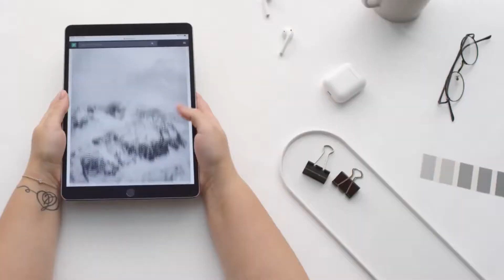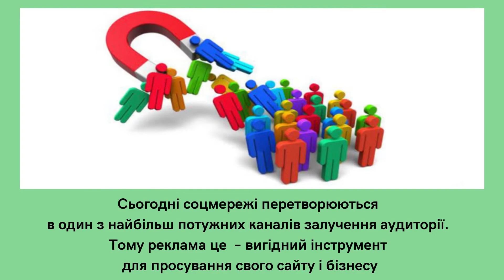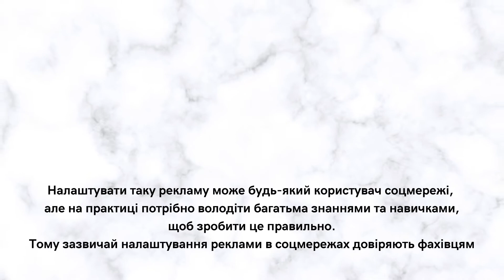ЕКСПРЕС-ТАЙМ «Я ЗНАЮ, БО ПЕРЕВІРЯЮ!» - Реклама в соцмережах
Останнім часом відбувається бурхливий розвиток систем телекомунікацій, одним із ключових елементів яких є глобальна комп'ютерна мережа Інтернет. Реклама в Інтернеті стає все більш популярною.
Традиційно багато звикли вважати найбільш ефективним способом реклами: рекламу в друкованих ЗМІ і телебаченні, недооцінюючи Інтернет рекламу, а зокрема пошукову оптимізацію.
Тому, щоб дізнатися про види реклами та перспективи її розвитку в Інтернеті, бібліотекарі Центральної міської бібліотеки м. Олександрії, підготували корисну відео-презентацію «Реклама в соцмережах» у рубриці Експрес-тайм «Я знаю, бо перевіряю!»